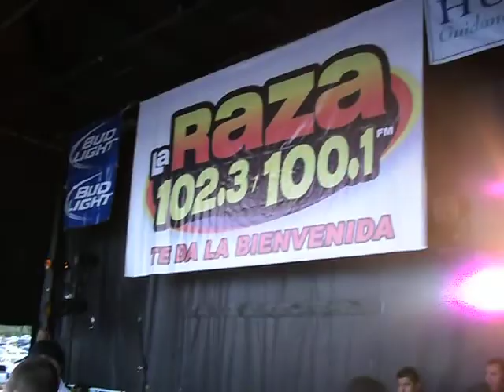FESTIVAL DE LA RAZA 102.3FM ATLANTA 3